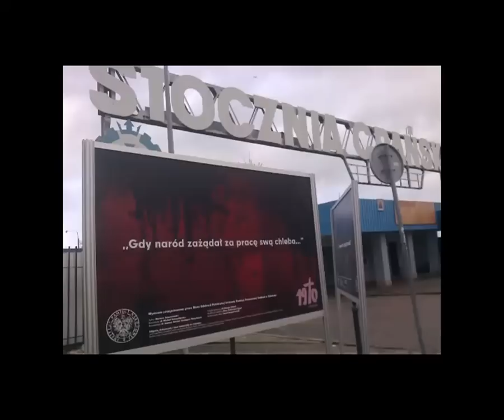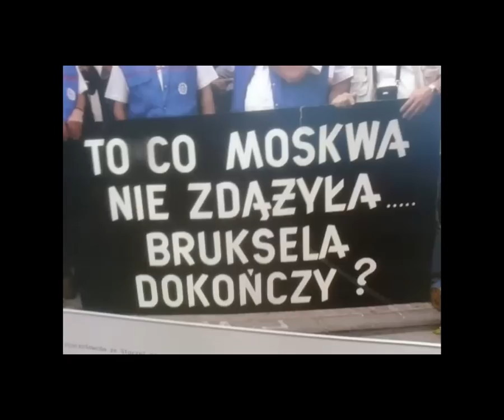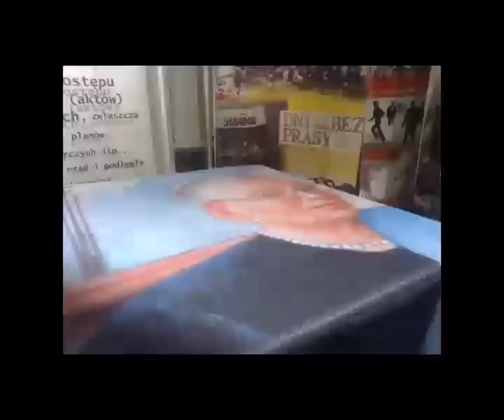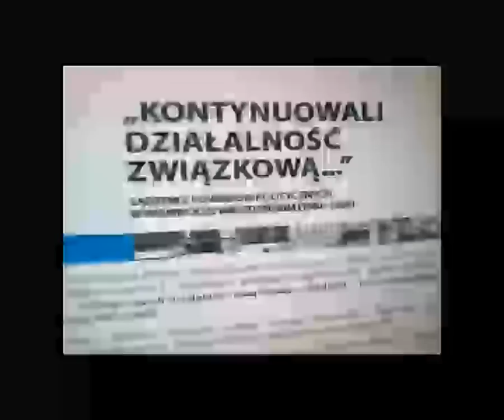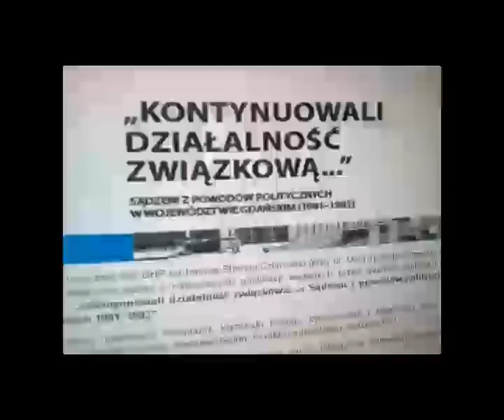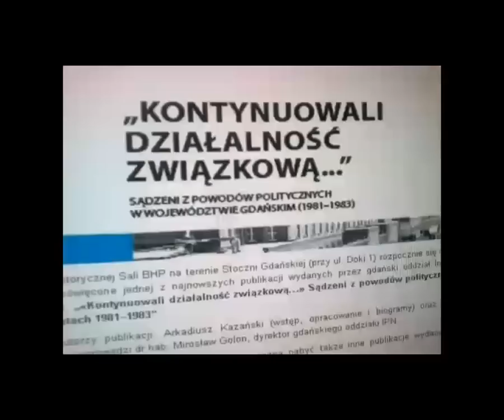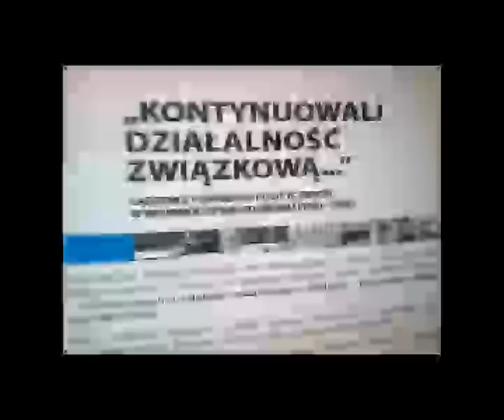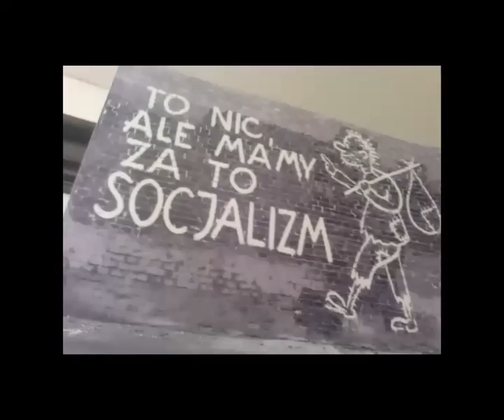Kontynuowali działalność związkową... Prezentacja IPN, Gdańsk, 29.02.2013